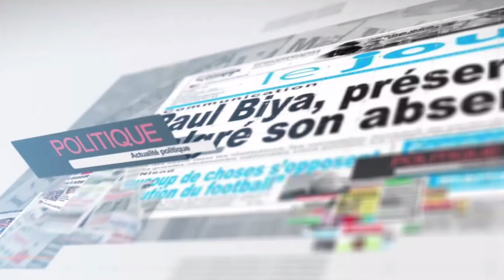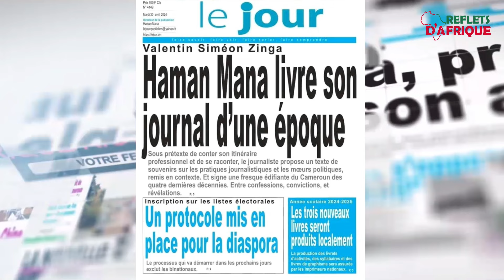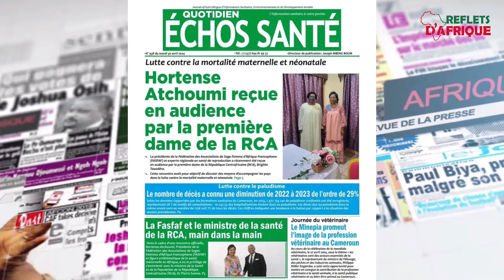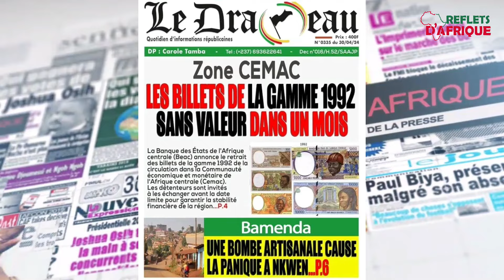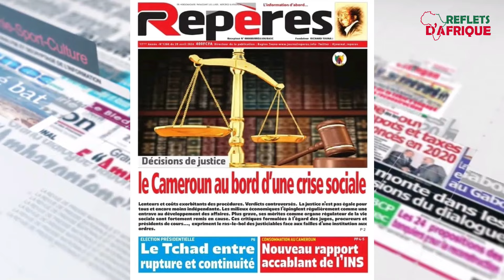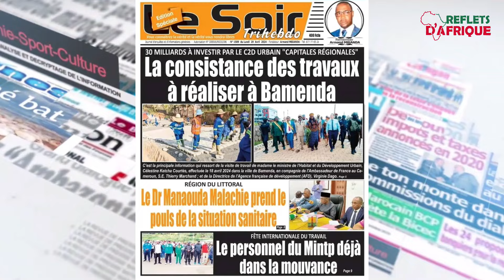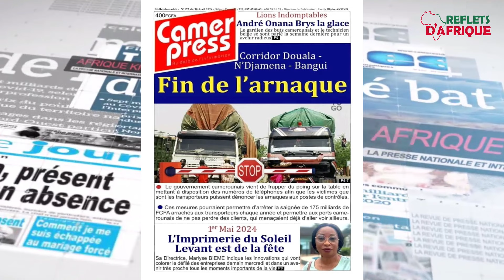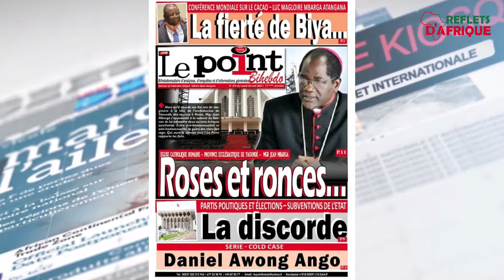Revue de la presse du 30 avril 2024